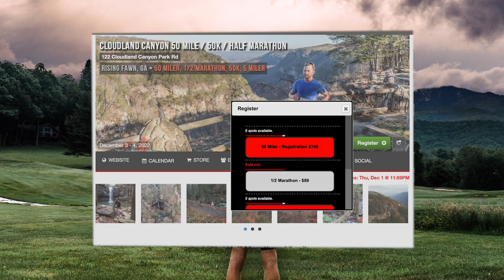006 Bend Don't Break Running Podcast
What's up Bend Don't Break runners!
It's the first week of April, so that means it's time for central Florida's Croom Fool's trail race!
We had two RunBum race directors out there representing the RunBum community and both had epic race finishes. We all know that our host, Sean Michael, is fast; but our new co-race director, and supervisor of culinary affairs, Deanna Doane absolutely CRUSHED the 50k. She took 1st OVERALL, with a finish time of 4:19:31.
Deanna Doane is an all around athlete. When she's not putting in miles on the trail, she's meeting the Duval Ocean Swim Group to get in those brisk sunrise Atlantic Ocean open water strokes. She's got one of the best nutrition plans, lover of all animals, and one of the best advocates we know for caring for our Earth.
If you're planning on racing an upcoming RunBum event, there's a good chance she'll be stirring up some vegan chili for the finish line! Check out her new endeavor, Sweet D's Kitchen, next time you're in Jacksonville, FL.
Sign up for one of our races or group runs. Sign up for other race directors races. Volunteer at your local event. We're here to help continue to build the trail and ultra running community.
Bend, don't break.

Podcast produced, edited and all things wizardly by
Looking Glass Designs, LLC